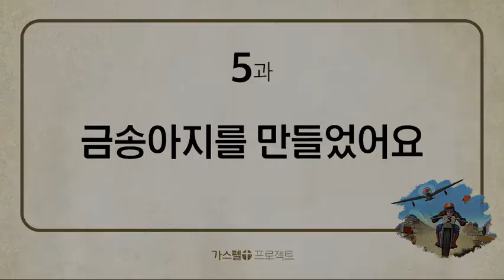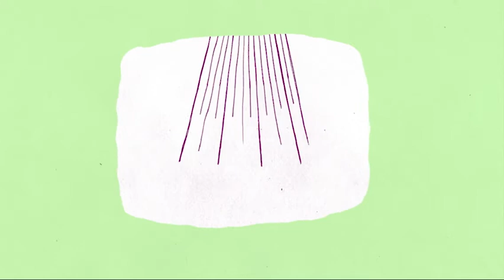[구약2] - 5. 금송아지를 만들었어요 (출32~34장)